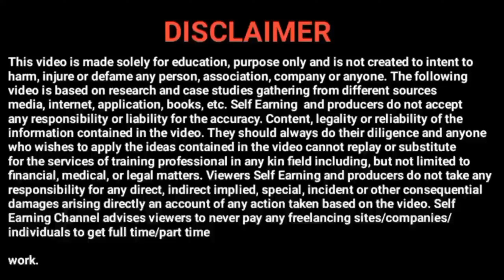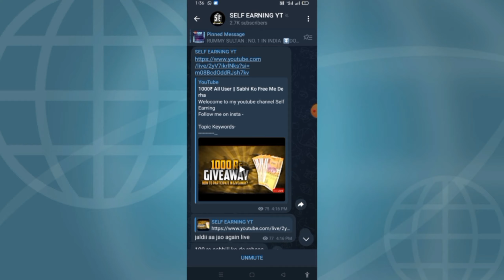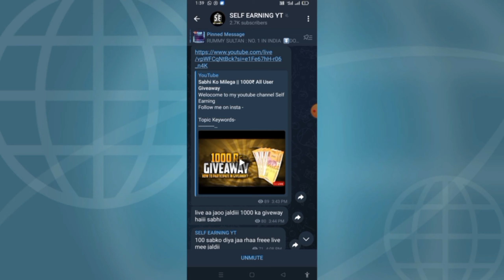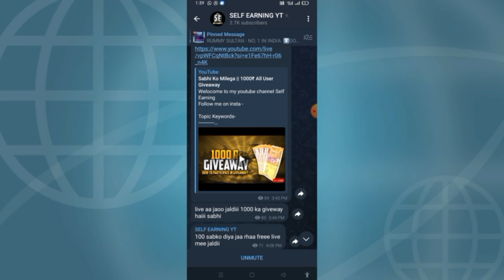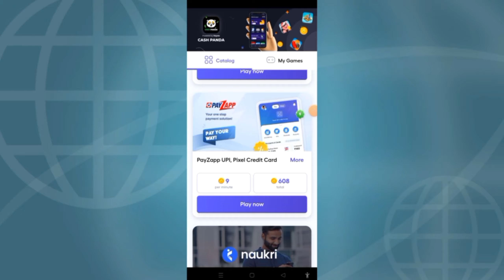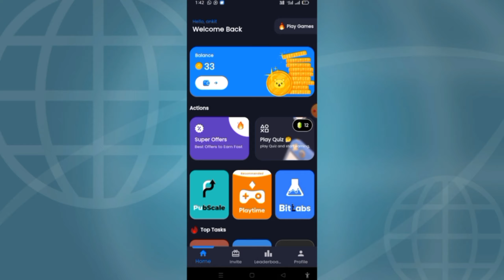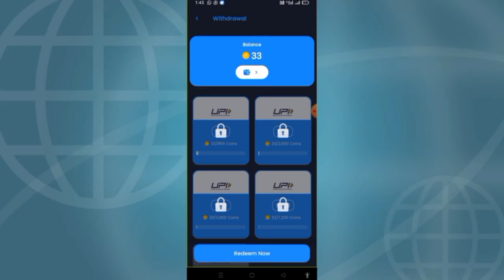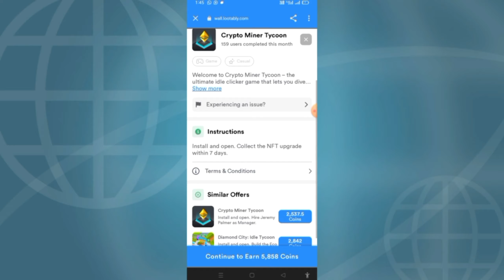🔥New App से || मेने कमाए 2000₹ || सिर्फ 1 दिन में || Live proof || Without Investment Loot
Heyy Guys ,My name Is Niteen Sahu aaj Aapke Liye Best application Laya hu Jo Aapko dabake Paise degi Mene khud isme 8k se jyada ki earning Ki hui Hai || App ki Link Aapki Hamare Telegram channel Per milegi

App Link : Check Telegram / Pin Comment Box

Telegram Channel Link : Check YouTube About Section 🫣

Welocome to my youtube channel Self Earning

This is a news or facts channel that really told you what was going on in the world, not just sensationalized news.

This youtube channel dedicated to news and facts , often operating continuously.

This video is made solely for education, purpose only and is not created to intent to harm, injure or defame any person, association, company or anyone. The following video is based on research and case studies gathering from different sources media, internet, application, books, etc. Self Earning  and producers do not accept any responsibility or liability for the accuracy. Content, legality or reliability of the information contained in the video. They should always do their diligence and anyone who wishes to apply the ideas contained in the video cannot replay or substitute for the services of training professional in any kin field including, but not limited to financial, medical, or legal matters. Viewers Self Earning and producers do not take any responsibility for any direct, indirect implied, special, incident or other consequential damages arising directly an account of any action taken based on the video. Self Earning Channel advises viewers to never pay any freelancing sites/companies/individuals to get full time/part time